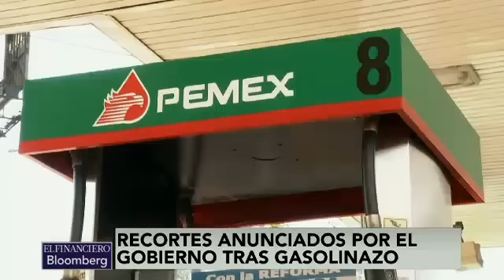La sociedad está consciente de los despilfarros público: México Evalúa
Mariana Campos, Coordinadora del Programa de Gasto Público y Rendición de Cuentas de México Evalua. Tema. recortes anunciados por el gobierno luego del "gasolinazo".